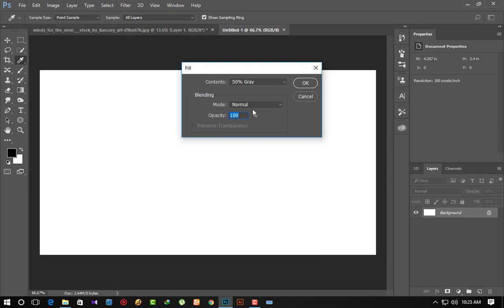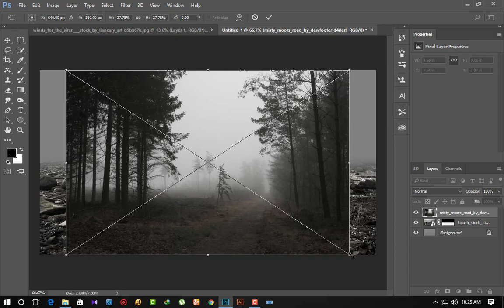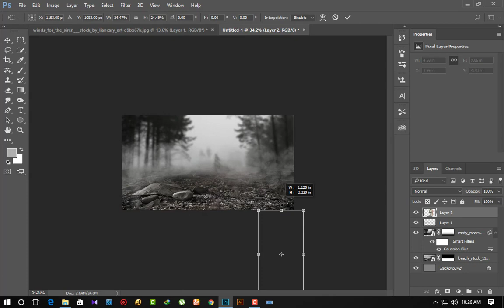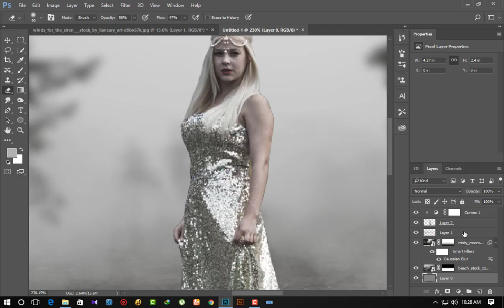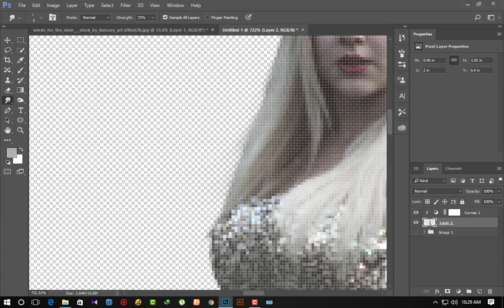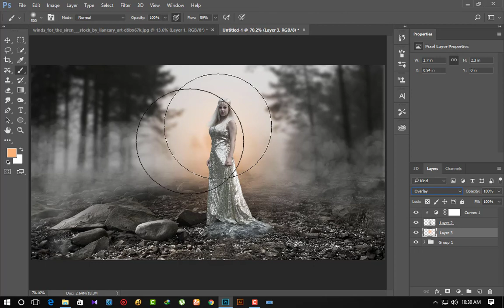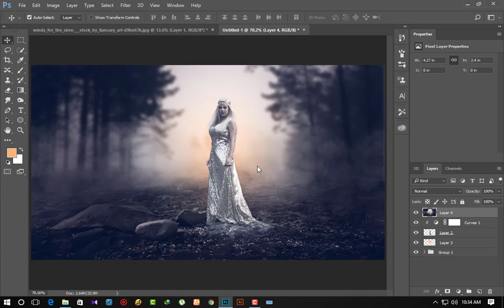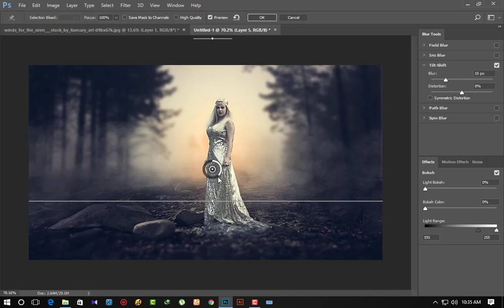Photoshop Manipulation Tutorials l Photo Effects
In this tutorial I will show you how to make a simple photo manipulation concept by using basic techniques in photoshop cc 2017.